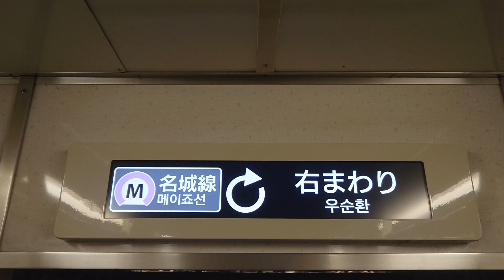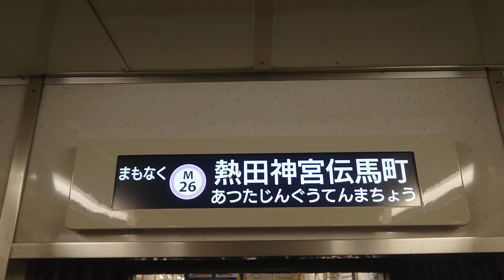名古屋市交通局名古屋市営地下鉄名城線２０００形パッとビジョンＬＣＤ次は堀田から熱田神宮伝馬町まで日立製作所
動画投稿フルハイビジョン原則として撮影機材ＳＯＮＹＸＰＲｌＡスマホですみなさま報告があります名城線駅名ファンの人はよろしくお願いいたします僕の１億チャンネル登録よろしくお願いいたします僕の１億再生回数よろしくお願いいたします